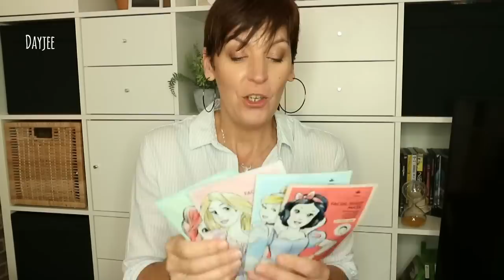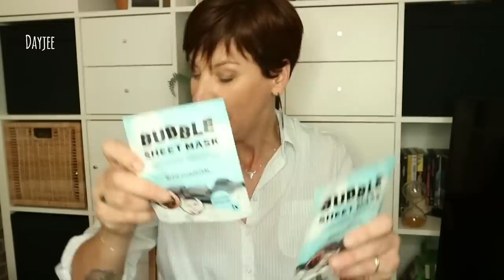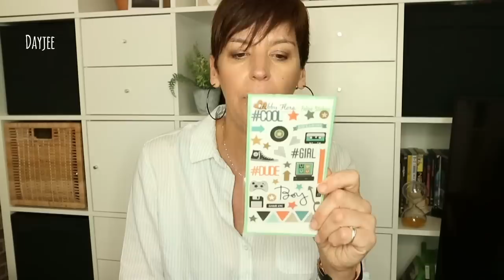HAUL ACTION + DÉGUSTATION 🍫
Mon lien de parrainage Makeup Revolution ... 5€ sur votre première commande, ça vaut le coup non ?

J'utilise Vinted pour gagner de l'argent en vendant des vêtements que Laura et moi ne portons plus. Viens me rejoindre !